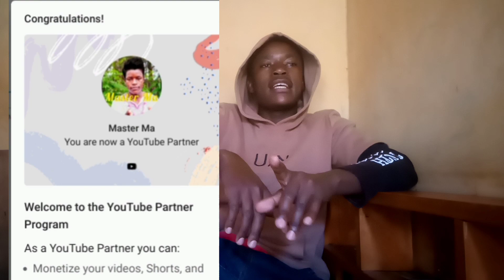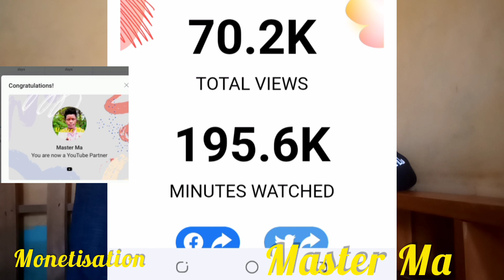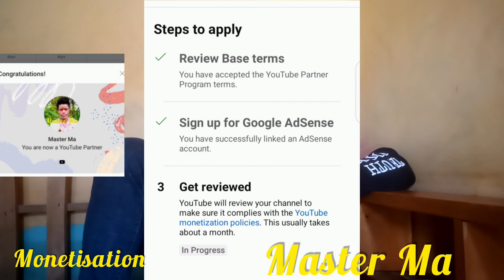BEST TRICKS FOR MONETISATION WITHOUT 4000 WATCH HOURS-RISKY💥💥👽